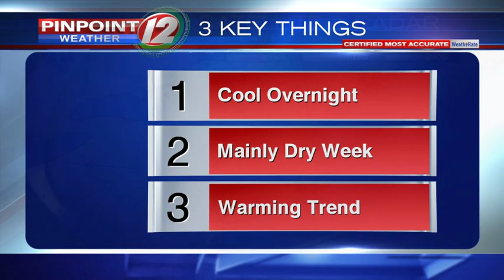WEATHER NOW: More Sunshine Wednesday, Mid 60s